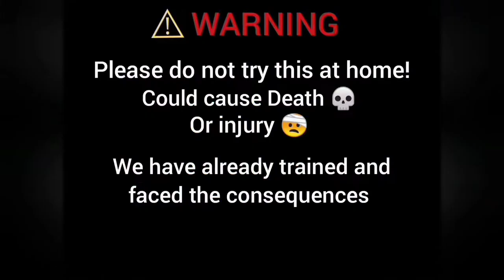Flower pot🎆 vs lighters🔥🙀 My first Video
Hi Friends this is my first video hope you enjoy the video cuz I did a little bit of hard work for this video so please like share and subscribe my channel